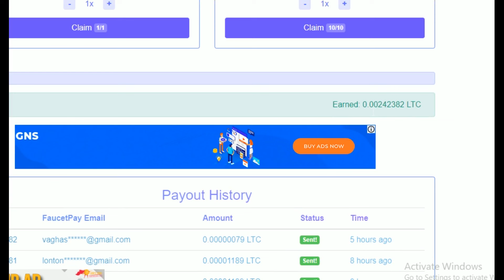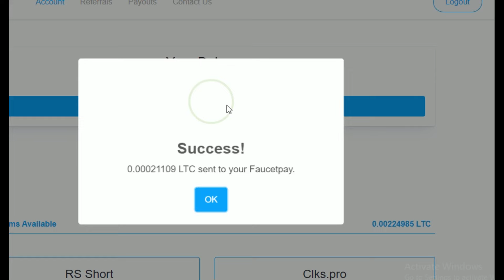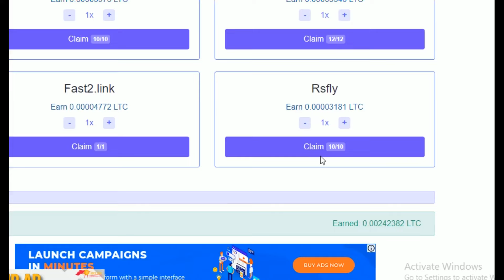Earn Litecoin Highest Paying Faucet | Every Claim Free LTC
Faucetpay earning
Faucetpay
Faucetpay mining
Btc mining
Usdt faucet
Usdt mining
Faucet claim site
Bitcoin faucet
Mining app
Crypto faucet
Cryptotab
Free crypto
New token
Toncoin mining
Toncoin binance
Dogecoin mining
Bitcoin mining browser
Cryptotab browser
Shiba faucet
Mining usdt
Faucet toncoin
Faucet crypto
Bitcoin holders
Bitcoin crashed
Btc faucet
Faucetpay.io 2024
Faucet claim
Faucet crypto earning
Faucet usdt
Faucetpay mining sites 2024
Faucetpay withdrawal
Mining faucetpay
Miner usdt
Usdt faucet claim
Auto faucet
Crypto earning
Cwallet
Faucet 2024
Faucet bitcoin
Faucet earn
Faucet mining
Faucetpay bot
Faucetpay mining site
Fire faucet
Termux faucetpay
Timewall withdraw faucetpay
Tronlink pro
Usdt account
Yoo faucet
Litecoin faucet
Free litecoin
Ltc mining
Airdrop crypto
Cryptocurrency free
Cryptocurrency trading
Cryptocurrency withdrawal
Pipeflare
Zcash faucet